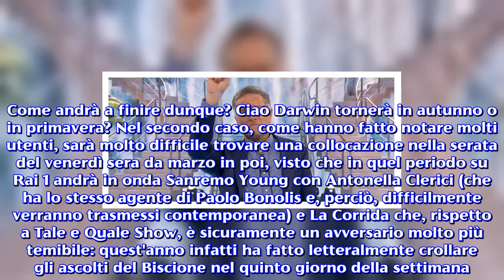Ciao Darwin: la nuova edizione potrebbe partire in autunno (RUMORS)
A discapito di quanto affermato da Paolo Bonolis qualche settimana fa da Massimo Giletti, il programma potrebbe ripartire tra pochi mesi.Ciao Darwin, il programma d'intrattenimento di Canale 5, partirà con una nuova edizione dalla prossima stagione televisiva. L'ultima, andata in onda nella primavera del 2016, ha ottenuto un grandissimo successo di ascolti con una media superiore ai 5 milioni di telespettatori ed uno share oltre il 25%. Come annunciato qualche mese fa dal conduttore Paolo Bonolis nel programma di Massimo Giletti  'Non è l'arena' in onda su La7, la nuova edizione di Ciao Darwin (che sarà l'ottava) sarebbe dovuta partire dopo Sanremo 2019 e, quindi, nella prossima primavera. Tuttavia, nelle ultime ore, sono trapelate indiscrezioni che vedrebbero la messa in onda del programma in anticipo, ovvero il prossimo autunno. Ciao Darwin 8 potrebbe partire già il prossimo autunno. L'ottava edizione di Ciao Darwin potrebbe partire già nell'autunno 2018, anziché nei mesi primaverili. L'obiettivo dei vertici Mediaset sarebbe quello di 'far gareggiare' la popolare trasmissione condotta da Paolo Bonolis e Luca Laurenti contro Tale e Quale Show in onda su Rai 1  e condotto Carlo Conti che, dopo tanti anni, si ritroverebbe come concorrente un programma di intrattenimento. Un avversario che il conduttore toscano conosce benissimo, visto che nel 2016 se lo 'ritrovò contro' quando condusse la settima edizione de I Migliori Anni. In quel caso, Conti perse nettamente entrambe le sfide con Bonolis, che invece si aggiudicò la sfida Auditel sfiorando il 30% di share ed il muro dei 5 milioni di telespettatori. E' bene precisare che, in tale occasione, il presentatore de La Corrida si difese egregiamente, superando i 4 milioni di di spettatori ed il 20% di share.Come andrà a finire dunque? Ciao Darwin tornerà in autunno o in primavera? Nel secondo caso, come hanno fatto notare molti utenti, sarà molto difficile trovare una collocazione nella serata del venerdì sera da marzo in poi, visto che in quel periodo su Rai 1 andrà in onda Sanremo Young con Antonella Clerici (che ha lo stesso agente di Paolo Bonolis e, perciò, difficilmente verranno trasmessi contemporanea) e La Corrida che, rispetto a Tale e Quale Show, è sicuramente un avversario molto più temibile: quest'anno infatti ha fatto letteralmente crollare gli ascolti del Biscione nel quinto giorno della settimana. Canale 5 ha provato a difendersi con la soap Il Segreto che, il più delle volte, è finita in monocifra nel confronto diretto con il programma dei "dilettanti allo sbaraglio".